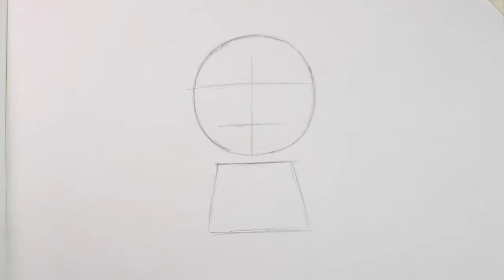How to Draw Kawaii Frosty The Snowman Step by Step - very easy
Draw Kawaii Frosty The Snowman step by step tutorial, How to draw Kawaii Frosty The Snowman very easy for kids tutorial. Learn to draw Kawaii characters with color pencils